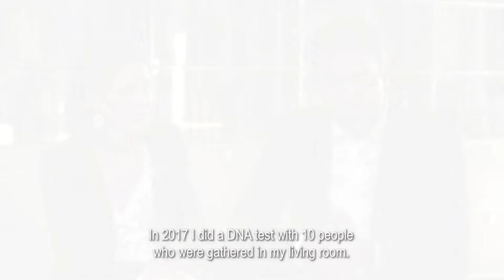Recherche et rencontre avec le donneur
Arthur and Audrey Kermalvezen